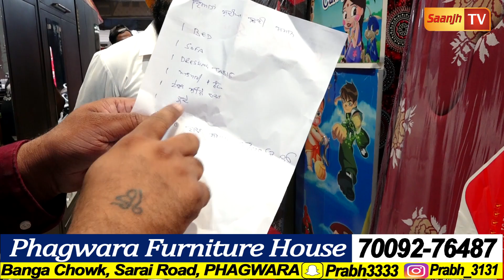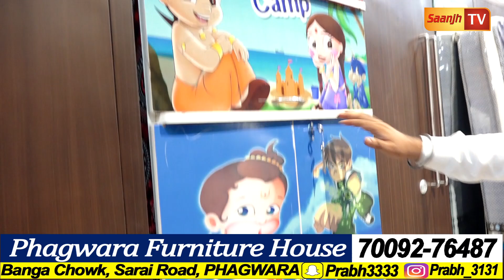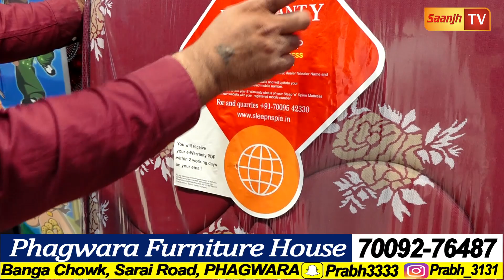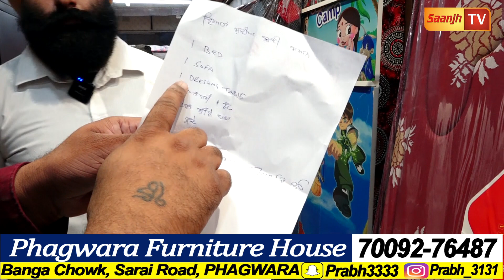ਫਗਵਾੜਾ ਤੋ ਸਸਤੇ ਰੇਟਾਂ ਤੇ ਲਓ Royal Class ਸੋਫੇ,Bed,Dinning Table,ਅਲਮਾਰੀਆਂ,ਗੱਦੇ,ਕੁਰਸੀਆਂ ਨਾਲ ਜਿੱਤੋ ਸੋਫਾ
ਸਸਤੇ ਰੇਟਾਂ ਤੇ ਲਓ Royal Class ਸੋਫੇ,Bed,Dinning Table,ਅਲਮਾਰੀ,ਗੱਦੇ,ਕੁਰਸੀਆ-ਰਾਜਿਆਂ ਮਹਾਰਾਜਿਆਂ ਵਾਂਗ ਤੁਹਾਡੇ ਘਰ ਦੀ ਬਣੇਗੀ ਲੁੱਕ

Phagwara Furniture House
Banga Chowk, Sarai Road, PHAGWARA